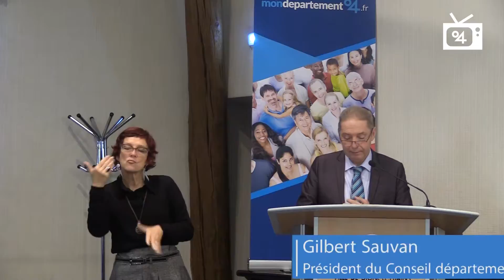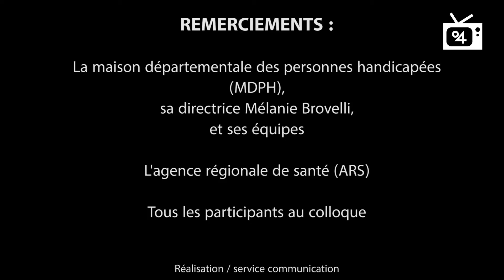"Une réponse accompagnée pour tous"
Retour en images sur le colloque consacré, le 15 novembre dernier, à la démarche "Une réponse accompagnée pour tous". Organisé par la Maison départementale des personnes âgées (MDPH) cet événement a réuni plus de 200 acteurs du secteurs du handicap (Conseil départemental, Agence régionale de santé (ARS), associations, etc).